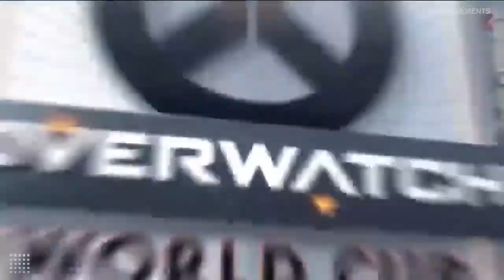Remember when Korea Dominated the 2016 Overwatch World Cup? | Achievements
South Korea has long dominated many esports scene and in 2016, Overwatch was no different. On this Achievements, let's take a look back at the Overwatch World Cup when Team South Korea showed up huge against Team USA.